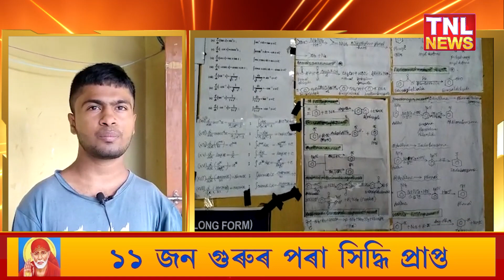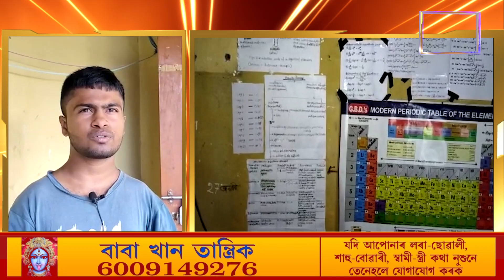চাংসাৰিলৈ গৌৰৱ কঢ়িয়াই আনিলে এগৰাকী বিশেষ ভাৱে সক্ষম ছাত্ৰই।